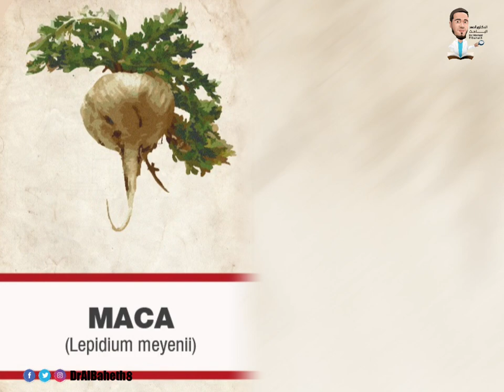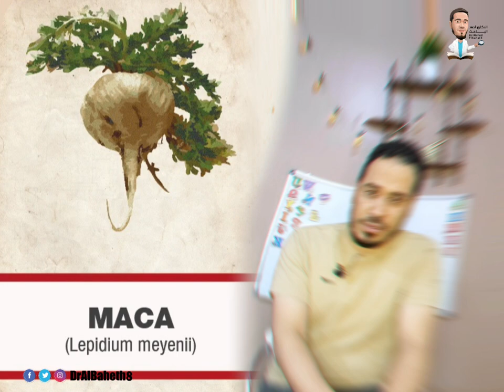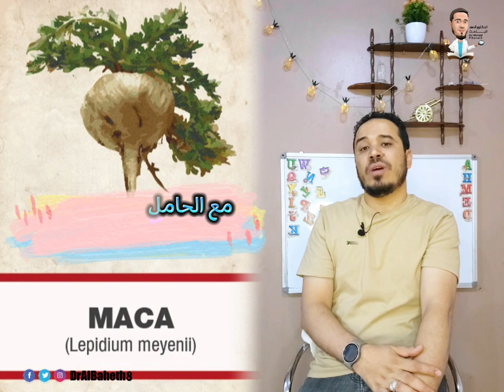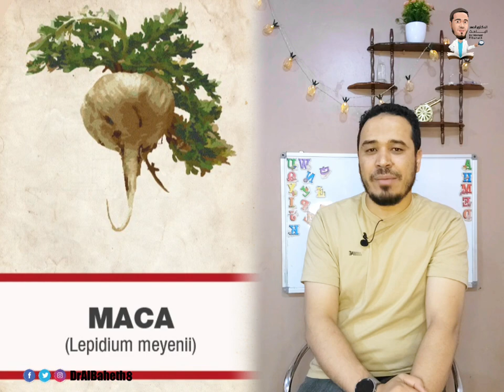الفوائد السرية لجذور الماكا للرجال والنساء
جذور الماكا، المعروفة أيضًا باسم "جينسنغ البيرو"، هي نباتات عشبية تنمو في جبال الأنديز في بيرو. تُعتبر جذور الماكا من الأعشاب الطبية التقليدية التي يُعتقد أن لها فوائد صحية متعددة. إليك نبذة مختصرة عن جذور الماكا:
   ✯ الأصل والتاريخ: يُعتبر الماكا جزءًا من التقاليد الطبية الأصلية في الأنديز، حيث كانت تُستخدم منذ قرون في زيادة الطاقة وتحسين الخصوبة.
   ✯ الفوائد المحتملة: تُقال إن جذور الماكا تحتوي على مجموعة متنوعة من المركبات النباتية التي يُعتقد أن لها تأثيرات مثل زيادة الطاقة وتحسين الخصوبة وتعزيز الصحة الجنسية.
   ✯ الاستخدام الحديث: في العصر الحديث، أصبحت جذور الماكا شهيرة كمكمل غذائي يُستخدم لتعزيز الطاقة والأداء البدني والجنسي، ولكن يُنصح دائمًا بالتحدث مع مقدم الرعاية الصحية قبل استخدامها.
   ✯ الأبحاث العلمية: هناك بعض الدراسات العلمية التي تدعم بعض فوائد الماكا المحتملة، مثل تحسين الخصوبة وزيادة الرغبة الجنسية، ولكن لا تزال الأبحاث قيد التقدم لاكتشاف فوائد أخرى وتحديد فعالية الماكا بشكل أكبر.
بشكل عام، تُعتبر جذور الماكا إحدى الأعشاب الطبية التقليدية ذات الاهتمام المتزايد في العالم، وتظهر دراسات بعض الفوائد المحتملة لها، لكن يجب استشارة الطبيب قبل استخدامها لضمان سلامتك وفعاليتها لديك.
المصدر:
DOI: 10.1039/C9FO02732G
DOI: 10.1016/j.maturitas.2016.07.013
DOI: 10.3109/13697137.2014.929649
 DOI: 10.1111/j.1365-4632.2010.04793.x